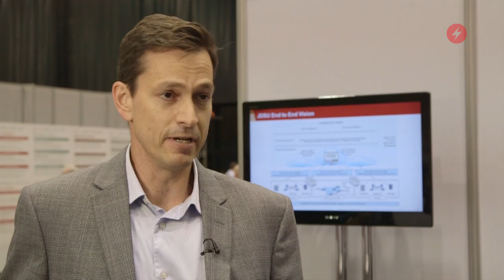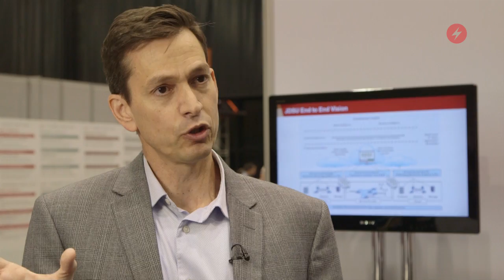JDSU on NFV/SDN: What's Next?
JDSU's John Govert discusses the biggest NFV/SDN challenges facing operators today.